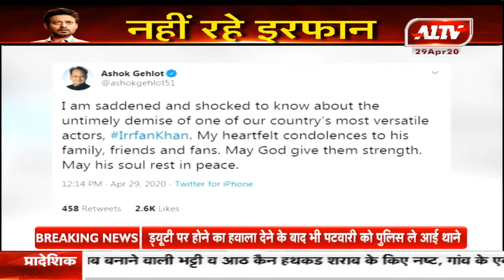इरफान खान के निधन पर सीएम गहलोत ने किया ट्वीट, Colon Infection के कारण हुआ निधन l